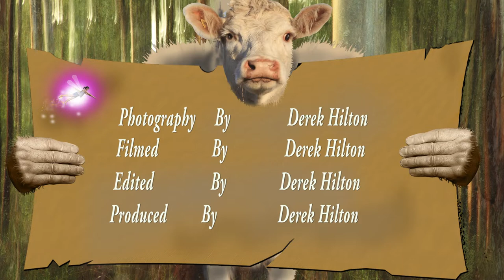Photography filming; Birds Nesting extremely late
In this video I talke about Birds Nesting extremely late in the season ?